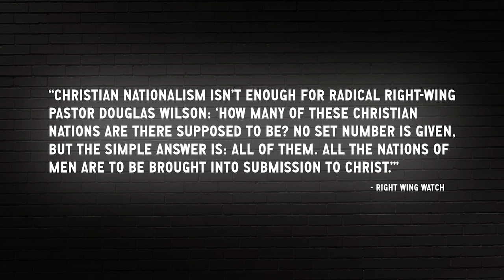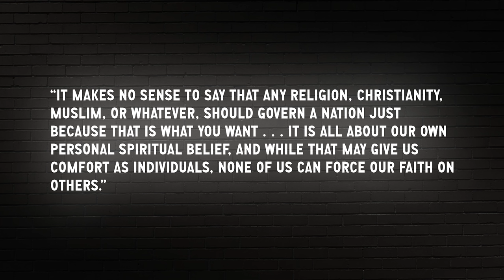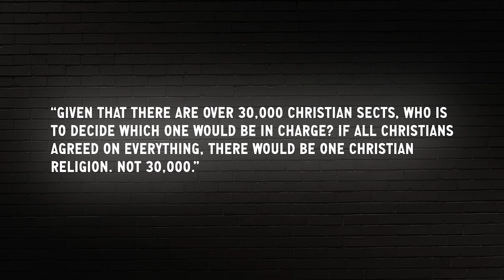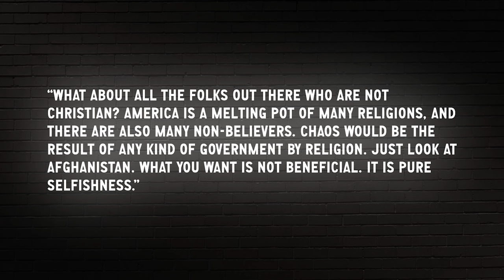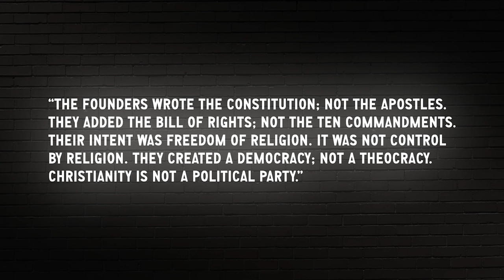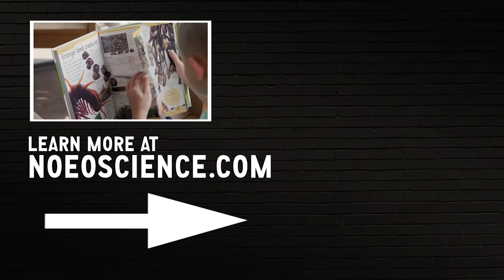A Daisy Chain of Non Sequiturs | Doug Wilson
In this episode of Blog & Mablog, Pastor Doug Wilson discusses "Christian nationalism, Not the Bee, and me."

"So let us talk for just a moment about Christian nationalism, Not the Bee, and me."